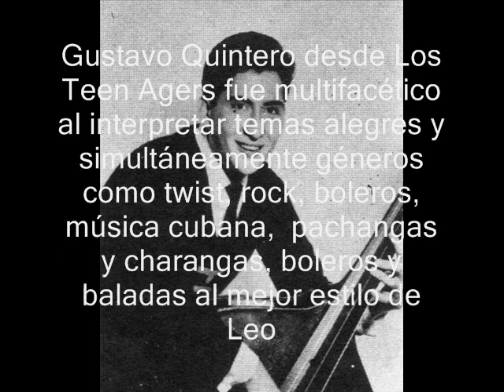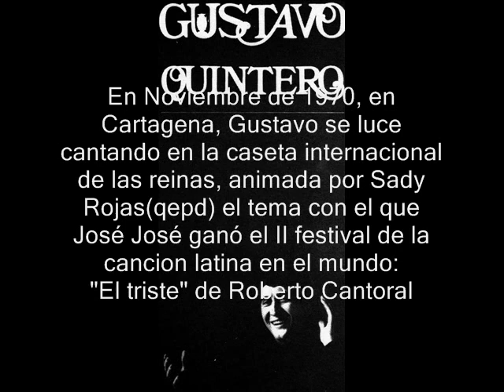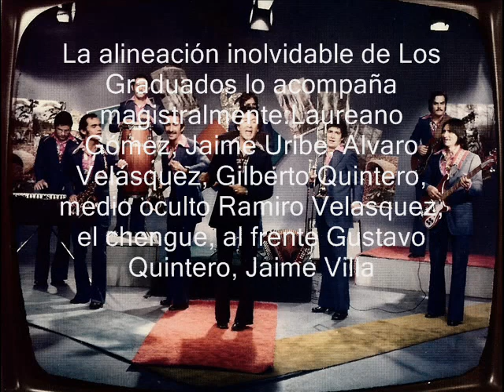Gustavo Quintero- El triste - Los Graduados en vivo 1970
Coincidiendo con la visita en este Octubre de 2010 de José José a Colombia, un testimonio de audio increible: La versión de Gustavo Quintero con  Los Graduados 3 meses antes de ganar con este tema el congo de oro en el carnaval de Barranquilla de 1971, grabada en vivo en Cartagena por el maestro Laureano Gómez.R,con Gustavo de 1967 a 1982 y desde ese año  director de la Academia Escala Musical de Medellin.  De la inspiracion de Roberto Cantoral , EL TRISTE. Favor no llorar. 23 de Diciembre , cumpleaños de Gustavo Quintero. Salúdenlo el 22 pues por regla general el 23 no contesta.Fijo 4447505 de Medellin cel 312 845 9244 .